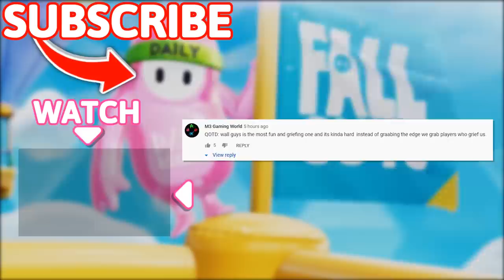FLYING PLATFORM GLITCH!! - Fall Guys WTF Moments #4 (Season 2)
FLYING PLATFORM GLITCH!! - Fall Guys WTF Moments #4 (Season 2) (funny and best highlight moments from Fall Guys gameplays)

Harris Heller

Timestamps:
00:00 - Intro
00:12 - Moments
14:01 - Outro